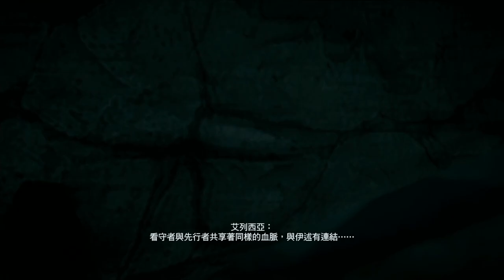「刺客信條 奧德賽」亞特蘭提斯之命運｜第一期｜至樂之原